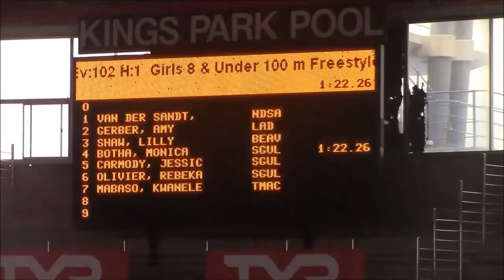Westville Sprints '15 Girls 8 & U 100 meter Free @ 1:22:26 Meet record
Girls 8 & Under 100 LC meter freestyle meet record set by Monica Botha, aged 8.  2012 Record stood at 1:24:87